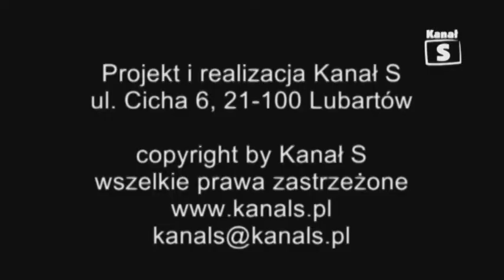Rozmowa tygodnia Mieczysław Wojtas tv Kanał S Lubartów